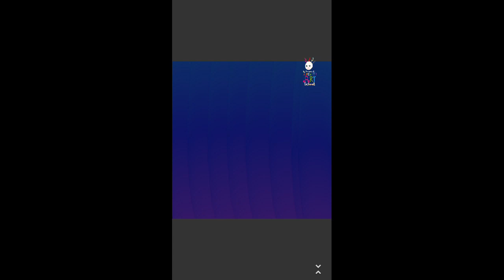Among us drawing reveal 🎇🎆🎉🎇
by Almighty God's name from beginning to end 😇💖😇🎉